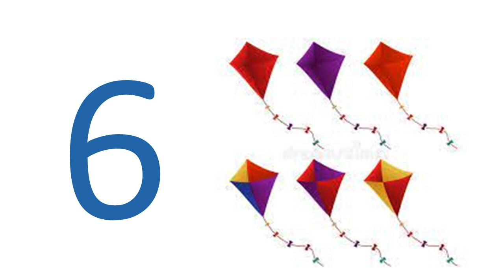1-10 Learning Numbers | Learning Vidoes | Kids Learning Vidoes | Children Arts